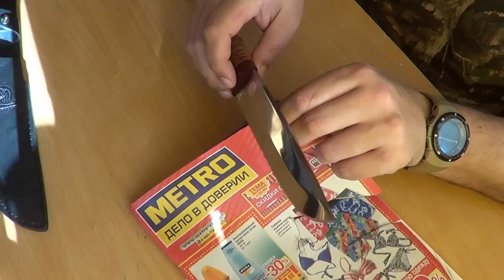Обзор ножа Таёжный-2 от РОСоружие